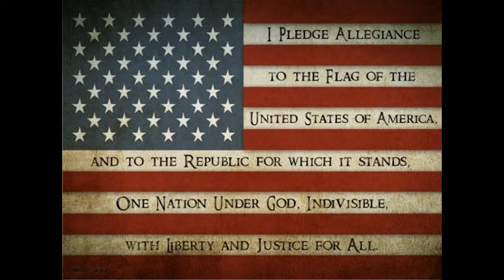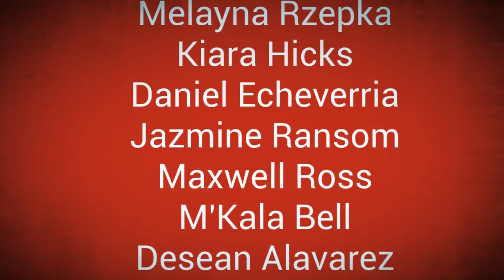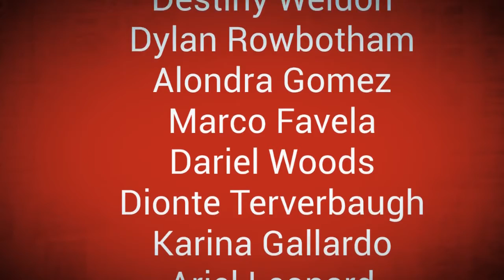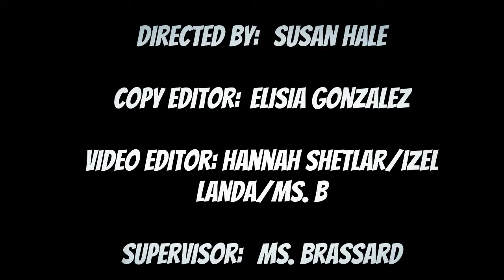9 22 16